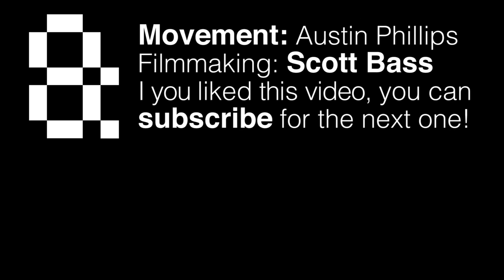Goodbye Cambridge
This is a short film I made of Austin Phillips as he says Goodbye to Cambridge.

I've known Austin for over ten years, and he was really the first person that I got to practice Parkour with. Over the last year, we wanted to make a video and slowly but surely we got there. He's moved to London recently, so we wanted to make this video as a little thankyou to the city of Cambridge.

We released two new T-Shirts along with this video. You can check them out at the store here!

You can buy their amazing album 'The Midnight Organ Fight' here!

Need a camera for parkour? Want some videomaking tips for freerunning? Check out our article here for some recommendations for getting started!